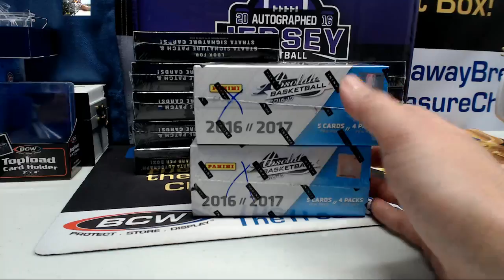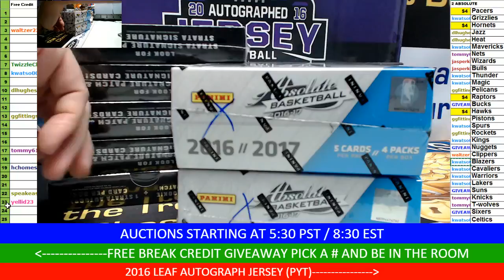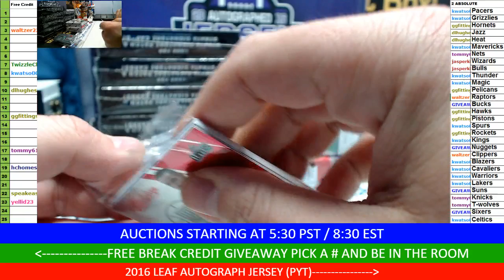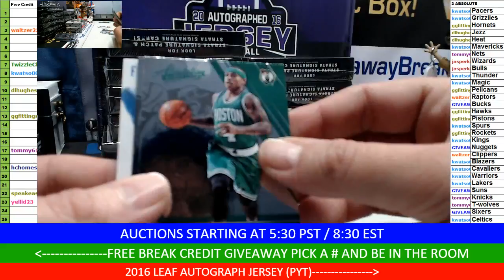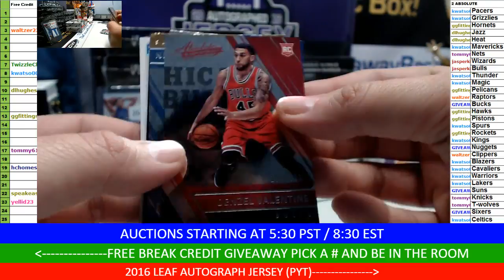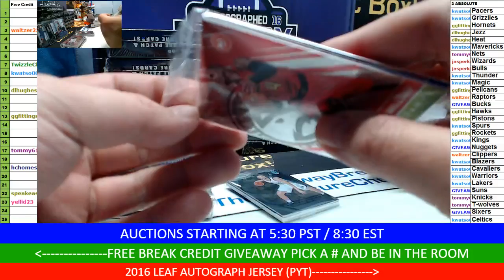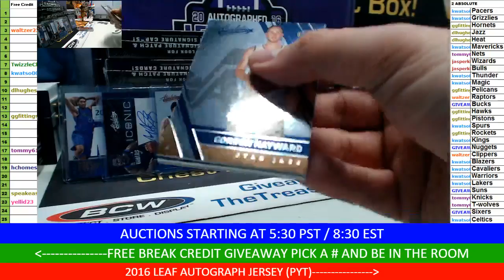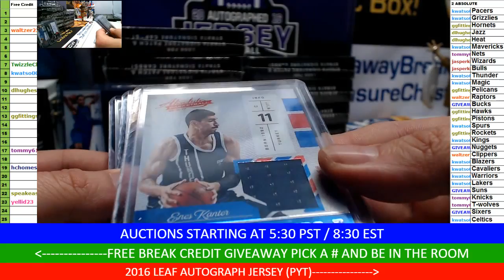2 boxes of 2016/17 absolute basketball